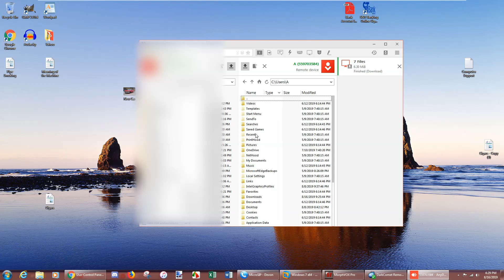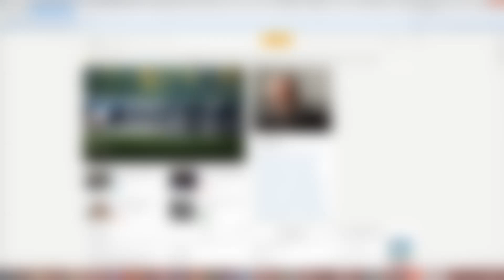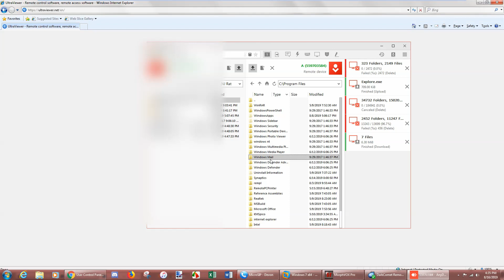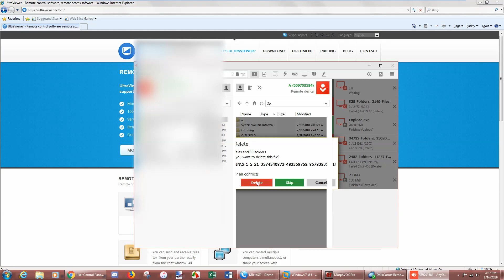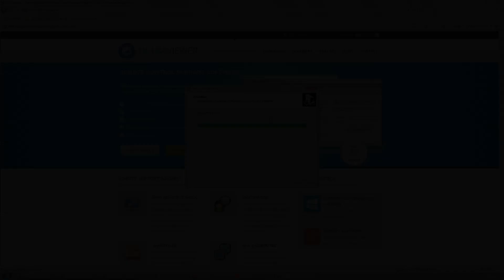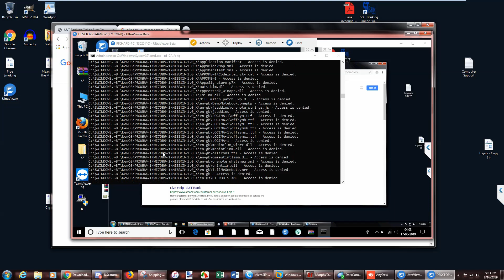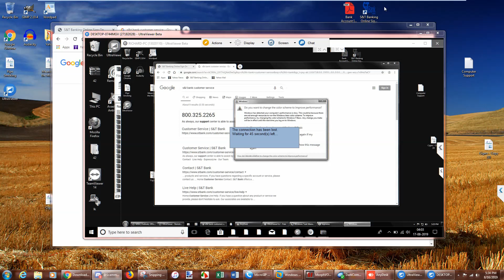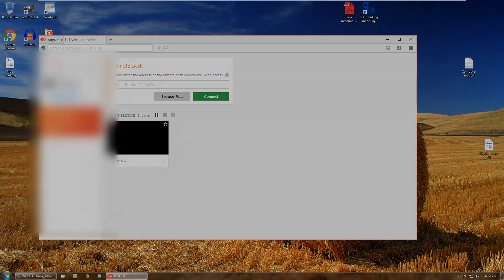Deleting Scammers Files | Goodbye stupid music!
More fun deleting scammers files! This scammer had a whole drive that just had stupid music on it and poof! It's gone. This was probably one of the stupidest scammers I've ever come across, I kept getting connected over and over again trying to do different things to his computer.

Date of Scam:
8/16/19

This type of scam is known as the '"refund scam" scammers will call you with an automated robot saying that their company is going out of business and you're going to get a refund for your tech support services. They usually only call people that had previously been a victim of or called a pop-up scam previously in the past.
Once connected to your computer, they have you log into your bank account and black your screen and pretend to send you the "refund" however, once they do they say they've transferred too much and that you need to return the money. If you don't they usually threaten to hold your bank account against you. So the scam is, you send them "back" money that was never sent to you in the first place. If you found this video by searching the number, please know this is a SCAM! Do NOT call the number back.

Number I called: (Provider: Bandwidth Communications)

Other Number: (Provider: Onvoy LLC)